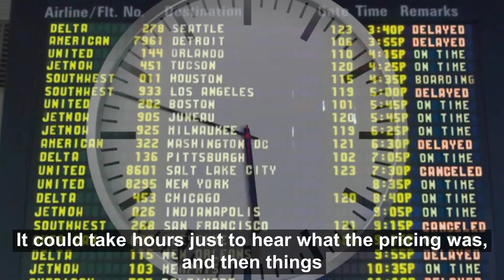Car Sales Tips: Be the Expert on Your Tool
Buyers can go online and find out prices, payments, trade value. All the information they need in minutes.

And if they're having any trouble finding the information, you need to be able to do this with them or for them.

Be the expert on your tool, so you can help them help you.